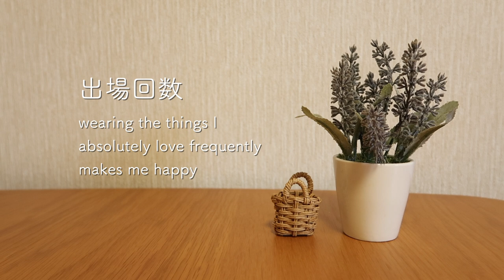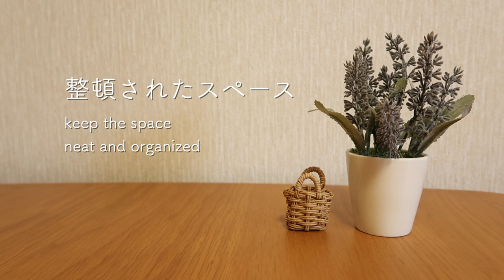1つしか持ってない物 minimalistシリーズ 2/3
Charlie & Anne